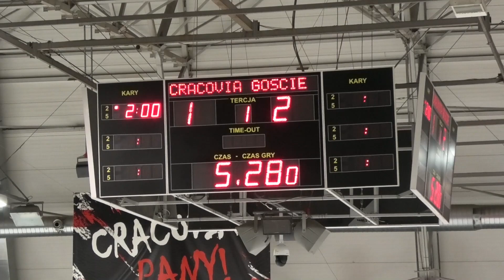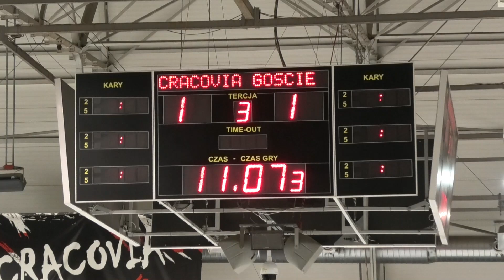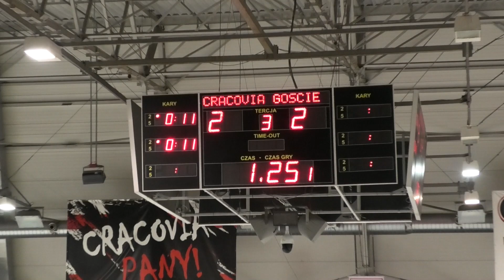2024 Cracovia vs Dębica Żak Młodszy